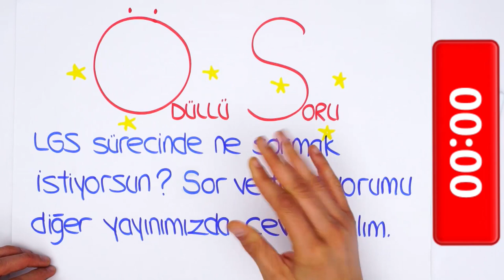LGS'ye Son 121 Gün | Birlikte Hazırlanıyoruz